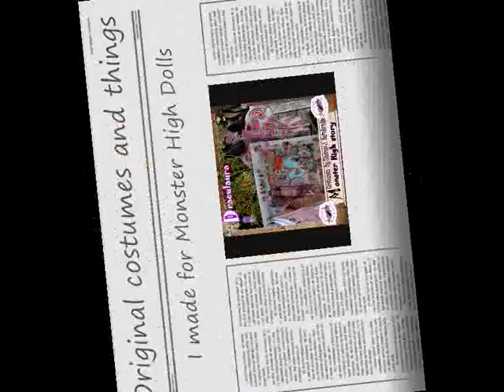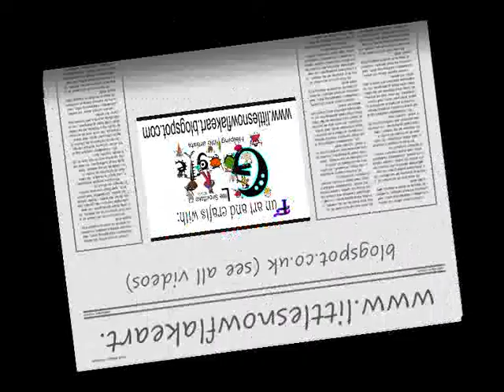Monster High costumes original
Monster High doll costumes original and designed by me Sharon J. Bainbridge. Also made some original furniture. My daughters singing voice!